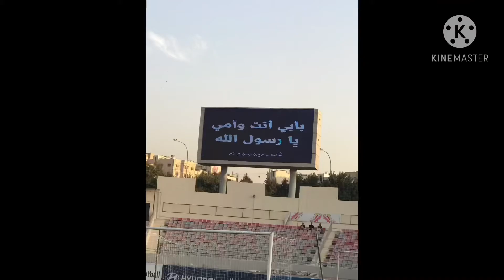Saving Jordan's Al-Jazira goalkeeper, Nour Bani Attiyah, for the 2018/2020 season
A match in the Jordanian Professional League Championship brought together Al Jazeera and Jordan Youth